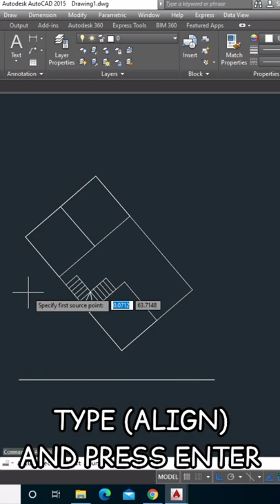How to drawing parallel to screen with using align command in autocad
In this short video, we will parallel drawing to screen in autocad and use quick tip to drawing parallel in autocad.